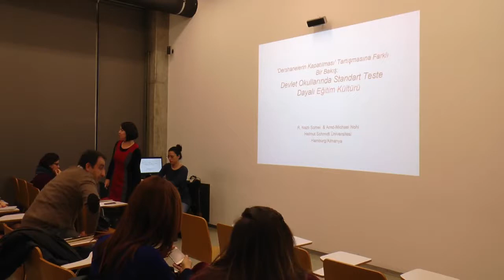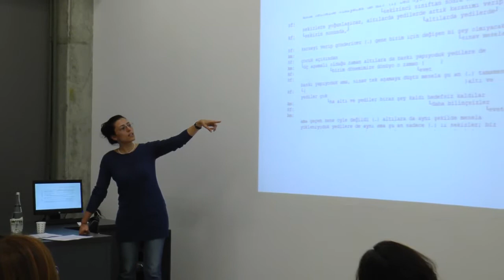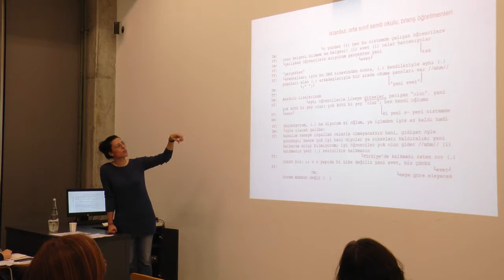SEÇBİR Konuşmaları 33: Nazlı Somel - Dershanelerin Kapatılması Tartışmasına Farklı Bir Bakış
2013 sonbaharına sadece eğitim kamuoyunu değil bütün ülke siyasetini meşgul eden ‘dershanelerin kapatılması’ tartışması damgasını vurdu. Dershanelere bu süreçte birçok anlam yüklenmekle birlikte, temel iddialardan biri, kapatılmalarının (yeni liselere giriş sınavlarıyla birlikte) standart teste dayalı seçme eleme sisteminde bir dönüşüm anlamına geldiğiydi. Somel ve Nohl tartışmanın Türkiye’de hemen hiç ilgi görmeyen bir boyutuna dikkatimizi çekmekte: Standart teste dayalı seçme eleme sınavları sadece teknik uygulamalar olarak görülemezler, kendilerine ait bir eğitim kültürünün taşıyıcısıdırlar. Bu eğitim kültürü Türkiye’de sınavların uygulanmaya başladıkları 1970’lerden bugüne eğitimde ve istihdam piyasasında oldukça kurumsallaşmıştır. Standart teste dayalı eğitim kültürü, temsilcisi olarak görülen örgütlerin (dershanelerin) ortadan kaldırılmasıyla silinemez. Nitekim veli ve öğretmen beklentilerinde ve dahası devlet okullarının günlük pratiklerinde yerleşiklik kazanmıştır. Somel ve Nohl tasvir edilen bu durumu beş ilköğretim okulundan topladıkları verilerle tartışmaya açıyorlar. Bu tartışma esnasında devlet okulları arasındaki eşitsizliklere dikkat çeken araştırmacılar tartışmayı derinleştirmekte.

R. Nazlı Somel, Ankara Üniversitesi Eğitim Bilimleri Fakültesi’nde yüksek lisansını tamamlamanın ardından Helmut Schmidt Üniversitesi’nde doktorasına başladı. Aynı zamanda sunuşun dayandığı verilerin toplandığı ‘Eğitim ve Toplumsal Değişim’ başlıklı araştırma projesinde Prof. Nohl’le birlikte çalışmakta. Somel’in Türkiye’de eğitim siyasetini sosyolojik verilere dayalı olarak tartıştığı birçok yazı ve makalesi bulunmakta.